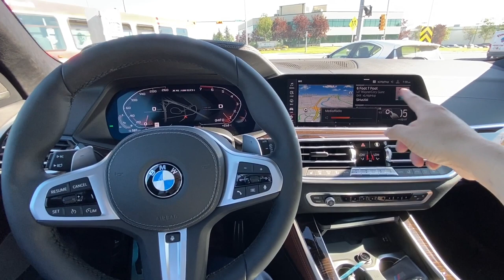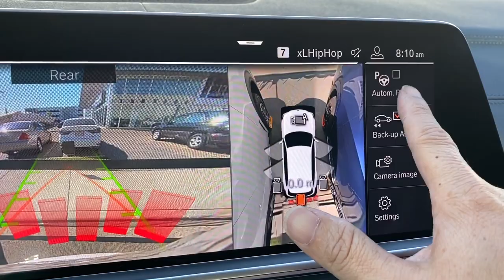2020 BMW X5 M50i Mineral White With Coffee Interior POV